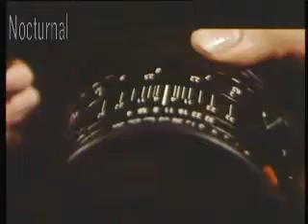Scene from the Movie Shabaneh (Nocturnal), Sound & Music By Kayvan Jahanshahi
Selected part from the Movie "Shaban.e" (Nocturnal) Directed by: Kayvan AliMohamadi & Omid Bonakdar.
I've Edited & Designed the Sound Effects, Composed its' Original Music & Mixed the final Sound-Track. This movie was made @ 2005 & released on 2010 in Iran. I've worked with Sony Vegas Pro + Steinberg Nuendo.